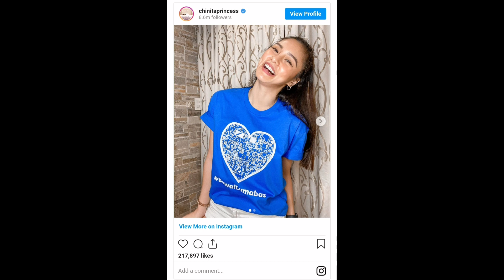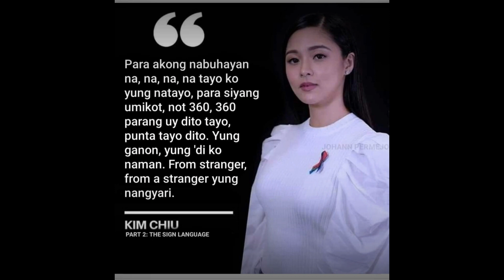KIM CHIU, MAY PART 2 ANG "BAWAL LUMABAS" | "FROM A STRANGER", BAGONG TITLE 😂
Kim Chiu, pinahiya na naman ng mga netizens! Alamin! 😱🤦‍♀️😘